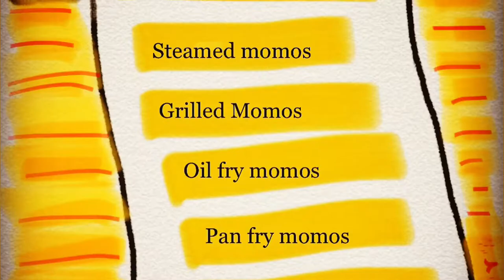Dappaakaarar’s Momos Factory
Best Momos in Coimbatore South Indian styled, chettinaadu Momos and Momos Chukka. Wheat Momos with tongue twister in Coimbatore